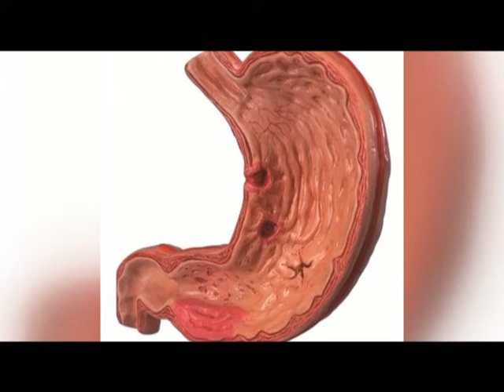Формула здоровья пищевые привычки